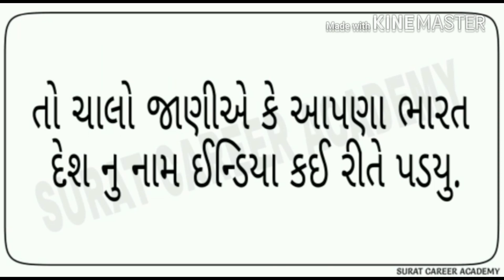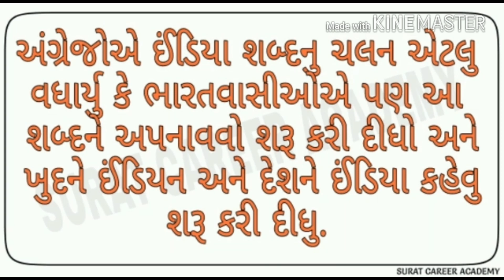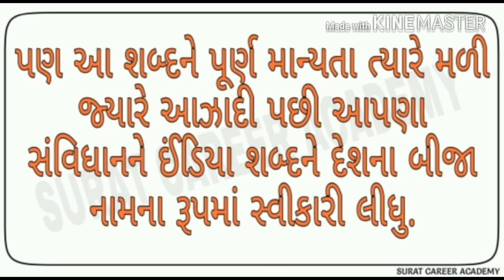આપણા ભારત દેશ નું નામ ઈન્ડિયા કેમ? ? ? | General knowledge | surat career academy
👉આ વિડિઓ માં આપણા ભારત દેશ નું નામ ઈન્ડિયા કેમ રાખવામાં આવ્યું છે.તો તે જોવા માટે આ વિડિઓ જુઓ.